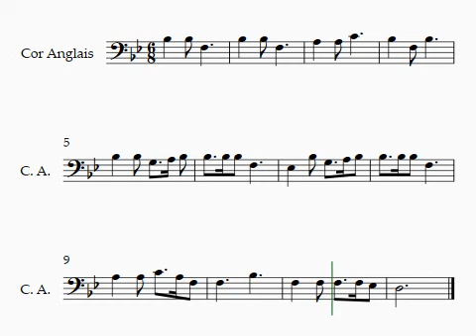5 silent night tenor